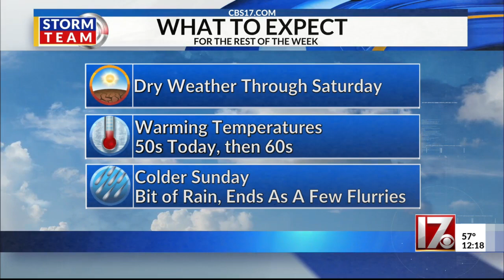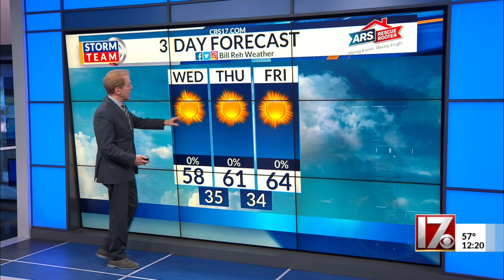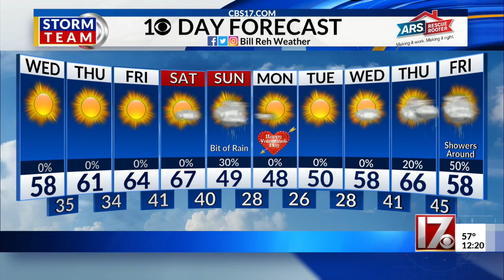Bill Reh's 2/9 noon forecast